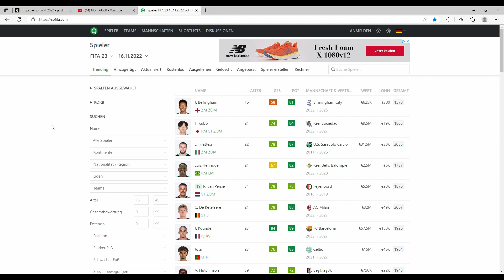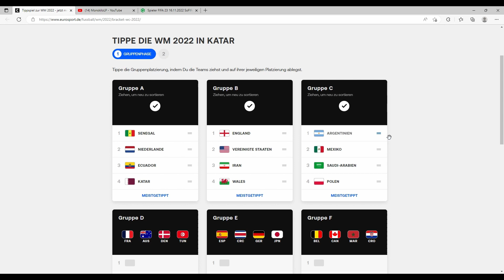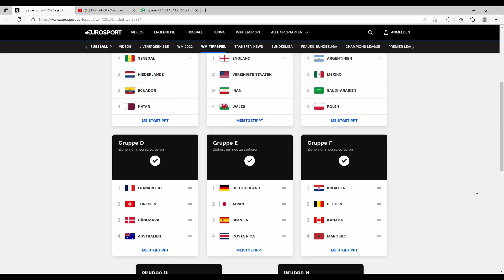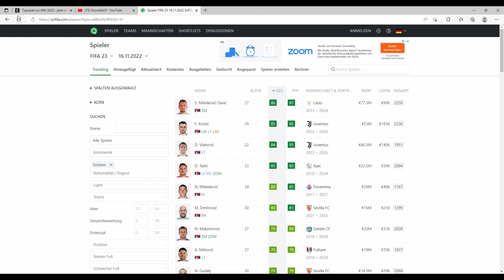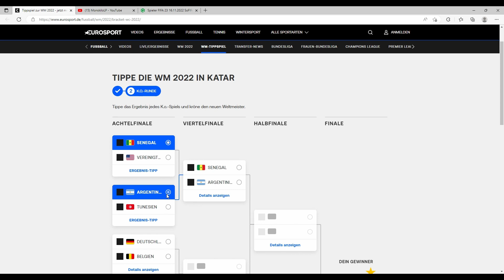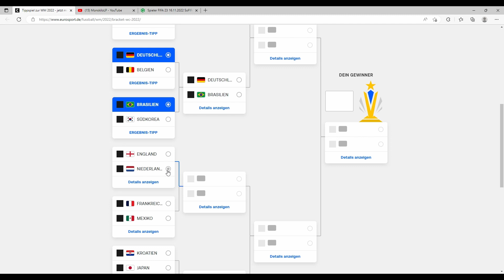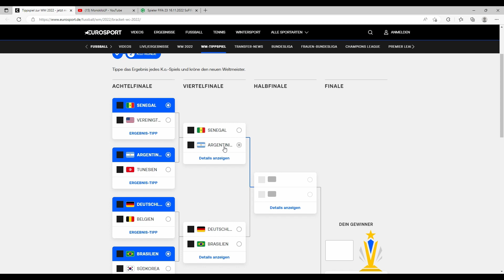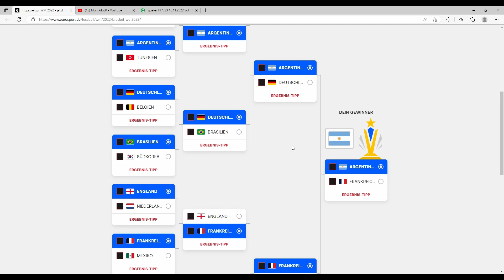Meine WM-PROGNOSE 2022!!!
Die WM entstand nicht toll, und das ist scheiße, das kann man einfach so sagen, doch Ich wollte es mir nicht endgehen lassen, die WM zu tippen.